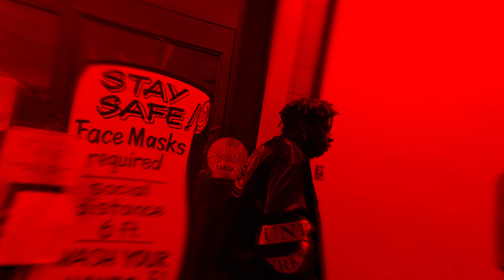The MisAdventures Of Chris Siders Full Album Visualizer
Visualizer
Shot & Edited by Kroll
Creative Direction by Luhweezy

The MisAdventures Of Christopher Siders
Track-listing

1. Dreaming With Trauma (Chris Siders' Theme)
2. Paranoid (feat. Mykhail)
3. The Invisible Man (Chris Justice's Theme)
4 Warning (BushWick BiLLy's Theme)
5. Welcome To Da Playaz Ball (Pa$TeL Purpp's Theme) (feat Ryan The Mac)
6. Lately (LoverBoy James' Theme) (feat. Nana Razaia)
7. Trauma 222
8. What Dey Hittin' Fo?!/ War Cries Faith
9. Without Eyez
10. Mirror Mirror (feat. daxbrowne)
11. I'm Not Supposed To Be Here

Album Mixed and Mastered by Nemesyzz Rigby
tracks 1,2,4,6,7,9,10 produced by Chris Siders
track 3 produced by SlowDown Casso
track 5 produced by Keliief
track 8 produced by Keliief & Chris Siders
track 11 produced by Nemesyzz Rigby and Chris Siders

track 5 - additional vocals from Amaya Guthrie